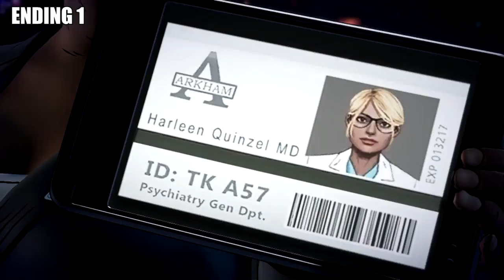Telltale Batman The Enemy Within Both Endings